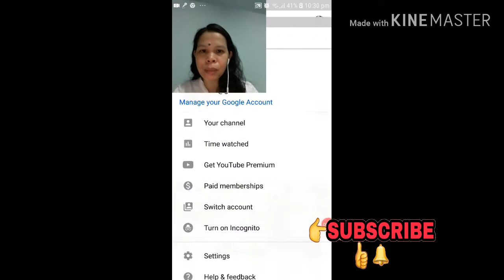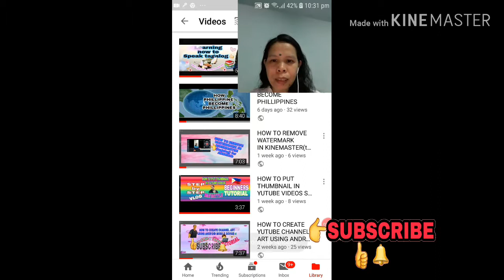HOW TO DELLETE VIDEOS IN YUTUBE (ANDROID)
learning &Searching
GodBless